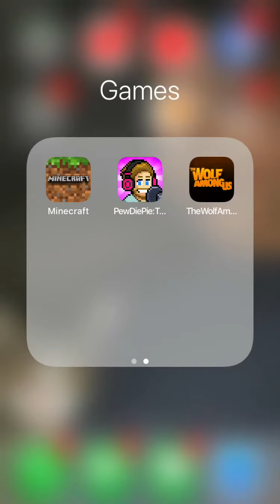PewDiePie game part 2